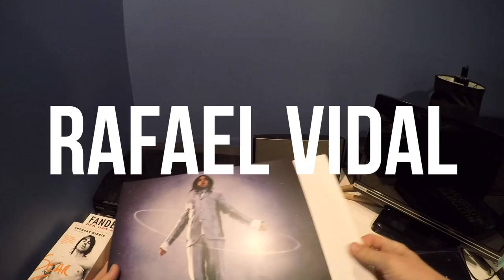Animal Bar - Red Hot Chili Peppers - Drum Cover - Rafael Vidal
"Animal Bar" is the 22nd song from my full album cover of Stadium Arcadium by the Red Hot Chili Peppers!! 8th song from the second half of the recording!! Make sure you check out all of the 27 songs from this album cover! They'll be out every Sunday at 11am!

Thanks to Bas Janssen for Engineering, Mixing and Mastering, and Danielle Thwaites with the Video!! Without them this would not have been possible!!